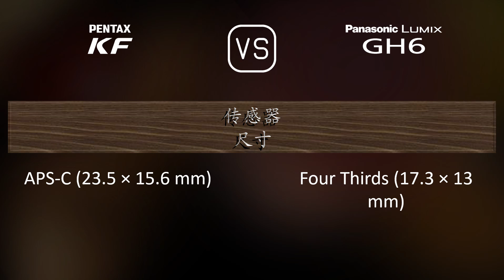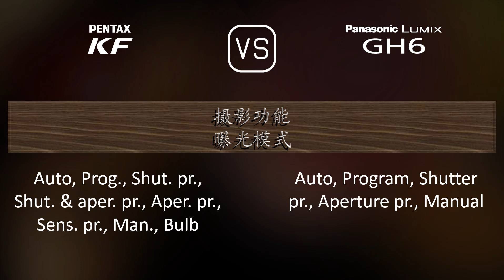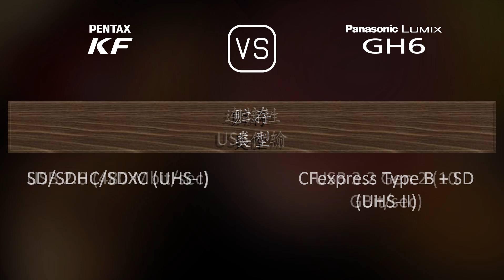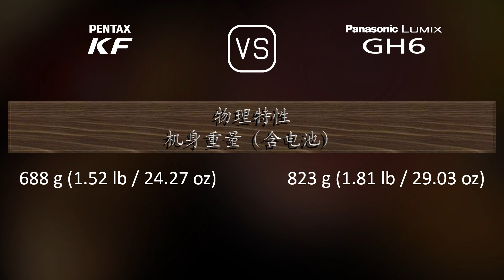Pentax KF 与 Panasonic Lumix GH6 的规格比较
本视频是 Pentax KF 与 Panasonic Lumix GH6 的功能概述和规格比较 (comparison of specifications)，希望对您有所启发。感谢您的支持。

00:25 推出
00:33 机身
00:40 传感器
01:01 图片
01:16 光学与对焦
01:41 屏幕
01:58 取景器
02:13 摄影功能
03:06 录像功能
03:20 贮存
03:24 连接性
03:49 物理特性
04:07 杂项